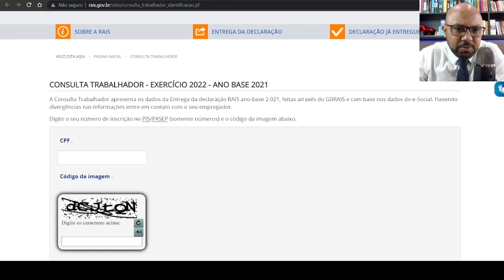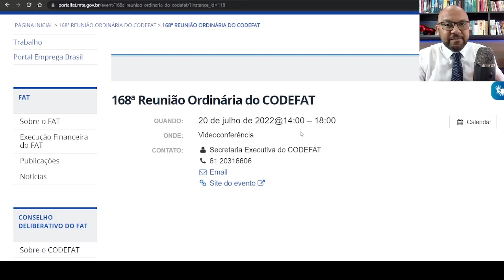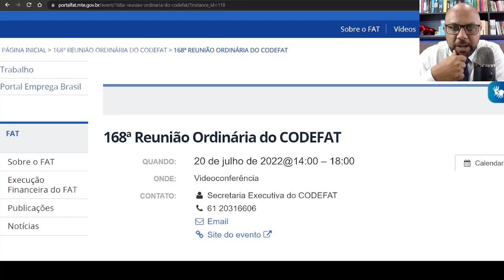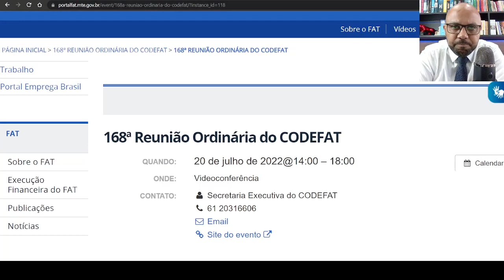PIS/PASEP CALENDÁRIO DE PAGAMENTO ABONO SALARIAL ANO BASE 2021 PRÓXIMA REUNIÃO CODEFAT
PIS 2022: Liberado hoje saque de até R$ 1.212 do PIS; saiba quem pode receber e veja a TABELA DO PIS 2022, PIS: LIBERADO saque de até R$ 1.212; veja se irá receber e calendário do PIS 2022, PIS/PASEP terá novo pagamento em 2022? Veja o calendário dos saques, Pis/Pasep: pagamento de calendários de 2021 e 2022 ainda podem ser sacados; veja como, PIS-Pasep em 2022: Novas liberações de valores, PIS 2022: Saques de até R$ 1.212 LIBERADOS hoje; saiba mais sobre PIS 2022 e calendário PIS 2022, PIS 2021: Parcela de até R$ 1.100 liberada; veja o calendário e últimas notícias sobre o PIS ano-base 2021, Programa do PIS/Pasep 2022: Novo valor liberado, PIS 2021: saiba se tem direito a parcela de até R$ 1.100; veja tabela do PIS 2021, Programa do PIS/Pasep 2022: Novas liberações de valores aos trabalhadores
Quando começa o pagamento do PIS 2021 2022?, Qual o calendário do PIS em 2022?, Como consultar Pasep 2022?, Como consultar o saldo do meu Pasep?, Como consultar o Pasep com o CPF?, Como consultar o Pasep 2022 pelo CPF?, Como saber se tenho Pasep atrasado para receber?, Tem direito ao PIS Pasep pelo CPF?, Onde eu vejo o número do PIS?, Confira o calendário do Pis/Pasep 2022, PIS Programa Integração Social Caixa, PASEP Setor Público Federal Banco do Brasil
O trabalhador brasileiro tem direito aos benefícios do PIS
Fundo PIS-PASEP é resultante da unificação dos fundos constituídos com
ABONO SALARIAL - 2022. O abono é um benefício concedido para os trabalhadores cadastrados no PIS/PASEP há 5 anos ou mais, que tenham sido declarados ...
PIS 2022
Calendário PIS;
Calendário do PIS;
Calendário PIS 2022;
Calendário do PIS 2022;
Tabela PIS;
Tabela do PIS 2022;
PIS Pasep 2022;
PIS 2021;
PIS ano-base 2021;
PIS Pasep 2021;
Calendário PIS 2021.
PIS PASEP 2022; PIS 2022
PIS 2022: Liberada parcela do PIS de até R$ 1.212; veja calendário e se irá receber · Receberam até dois salários mínimos em 2020;
PIS/PASEP 2022: JUS POSTULANDI PASSO A PASSO PARA COBRAR ...
PIS/PASEP 2022 VAI SER AMANHÃ. Ele tem que responder e CADÊ OS ...
PIS/PASEP: CODEFAT MANDOU PAGAR HOJE VEJA AGORA A ...
Para receber o Abono Salarial, proveniente do imposto PIS/Pasep, o trabalhador assalariado deve estar cadastrado há pelo menos 5 anos; ter ...
Calendário do PIS 2022: veja a tabela do PIS 2022 e saiba como sacar o ...
O calendário do PIS 2022 foi de 8 de fevereiro a dia 31 de março. No entanto, ainda é possível sacar o dinheiro até o dia 29 de dezembro de 2022 ...
PIS/Pasep 2022 g1, Pis pasep 2022 ano base 2021, Consultar PIS 2022, Pis pasep 2022 banco do brasil, Pis pasep 2022 consulta pelo cpf, Calendário PIS 2022 e 2023, aplicativo para consultar pis/pasep, Caixa Trabalhador, PIS 2021, Caixa PIS 2022, Portal Caixa, Extrato PIS, Consultar PIS telefone, Quem tem direito ao PIS 2022
PIS/PASEP 2022 CONFIRMADO PAGAMENTO 15/07/2022
PIS/PASEP 2022 NÃO QUEREM QUE PRESIDENTE PAGUE SEU ABONO ...
Calendário PIS Pasep 2022 - ISTOÉ DINHEIRO
O abono salarial PIS/Pasep ano base 2021 está confirmado para os trabalhadores de empresas privadas e servidores públicos. O pagamento será no ano que vem, ...